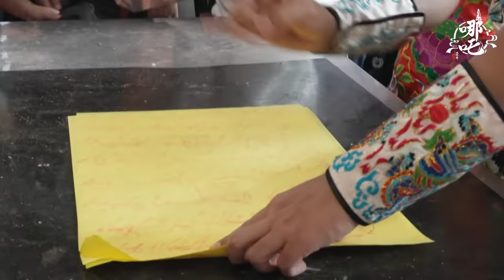小蓮和菠蘿包竟然在玄天上帝面前大吵一架!? 小幫手表示問號 [哪吒太子會]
Audio Source : In the Nature by Spiring